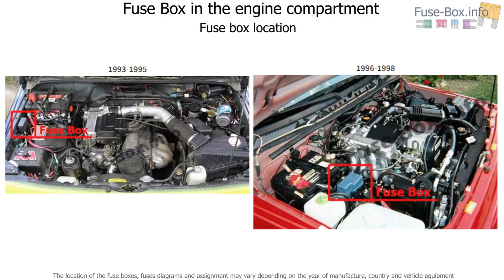Fuse box location and diagrams: Chevrolet Tracker (1993-1998)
Fuse box diagram (location and assignment of electrical fuses) for Chevrolet Tracker (1993, 1994, 1995, 1996, 1997, 1998).